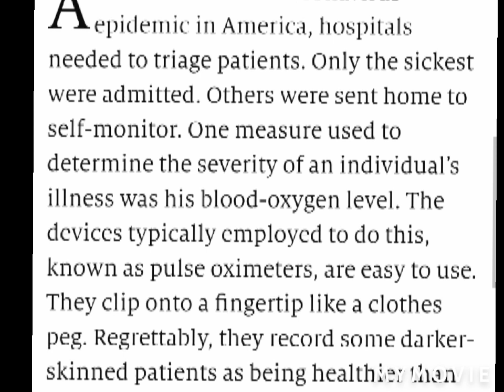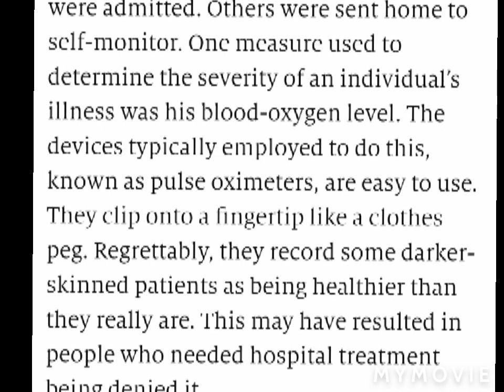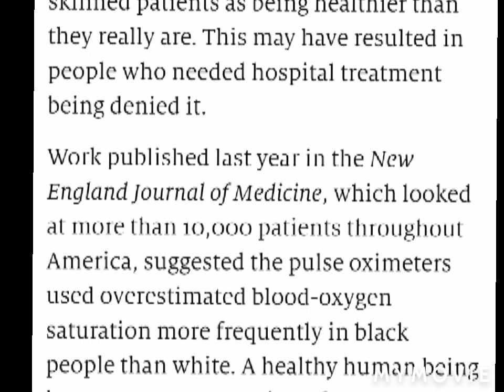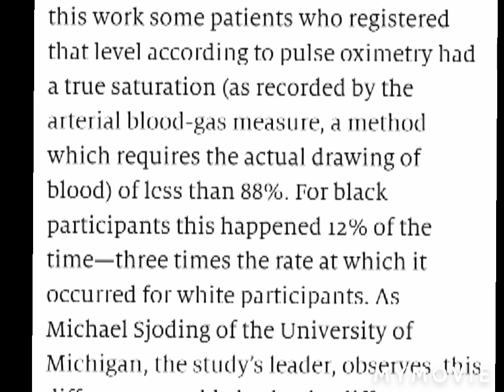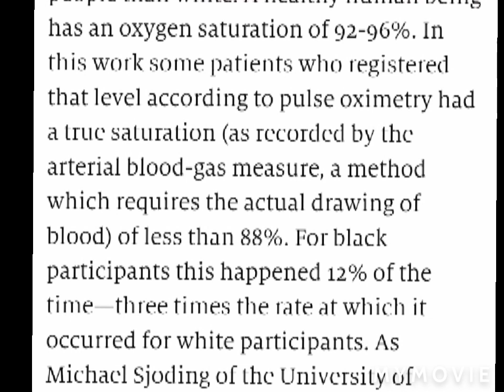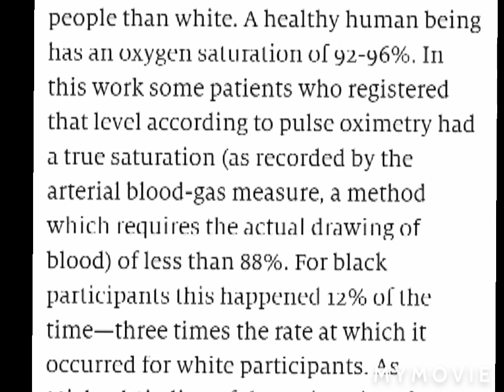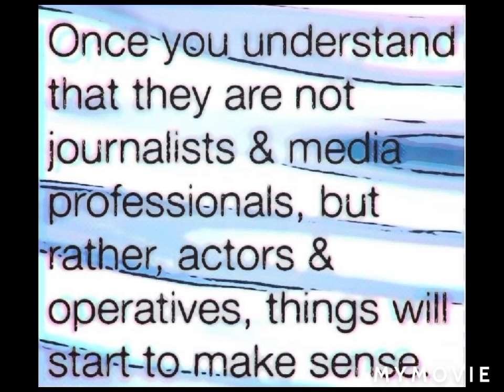Pulse-Oxy-Meters Are Wayciss? Say What?!?